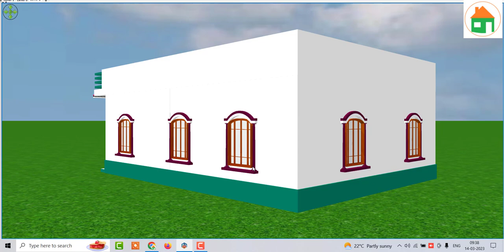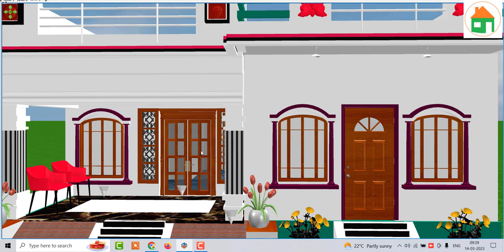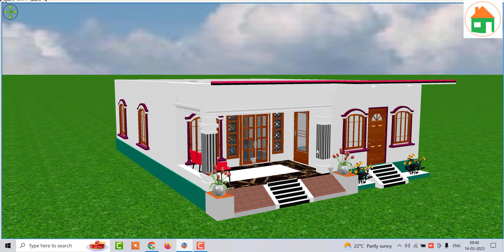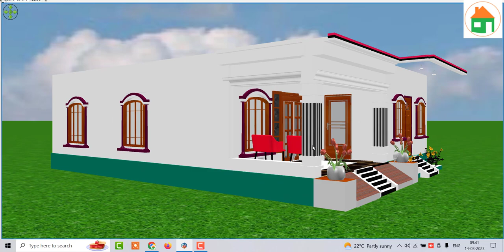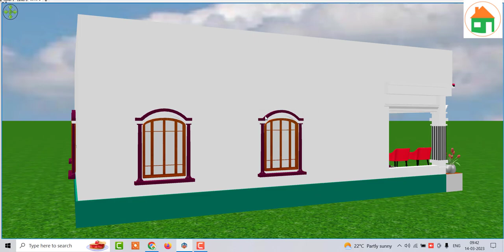29 by 37 Modern House Design , Simple village House Design with Barnda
29 by 37 Modern House Design , Simple village House Design with Barnda